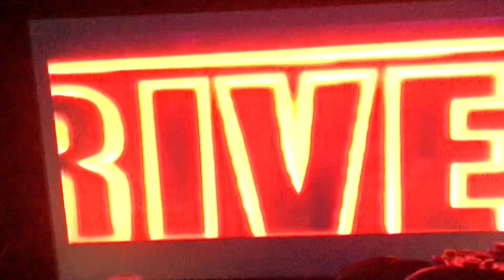Driver 2 (2000) Walkthrough Part 0: Introduction Opening Scene (PS1)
Hello Everyone :)
Here's The Full Introduction Scene Of Driver 2 & The Part 0 Of My Driver 2 Walkthrough With No Commentary (PS1)
I Had To Mute The Video Due To The Music In The Opening Scene. So Sorry About That, But I Put The Subtitles On For The Main Cutscenes In The Game ;)